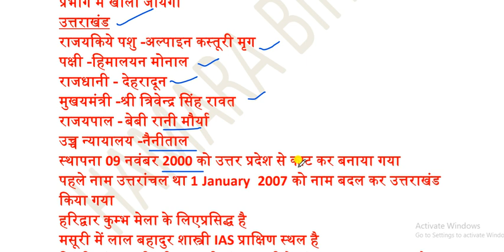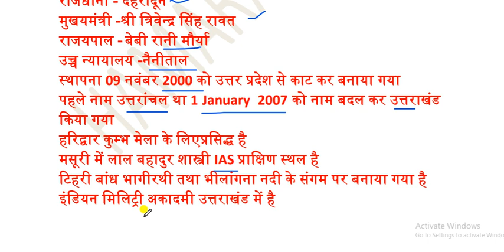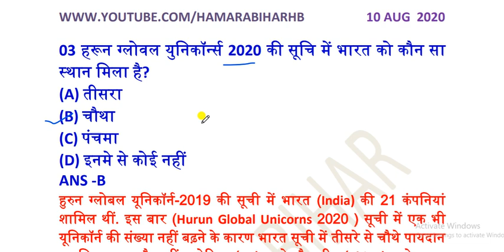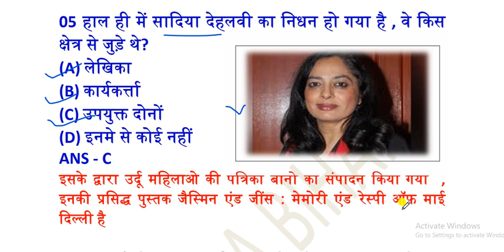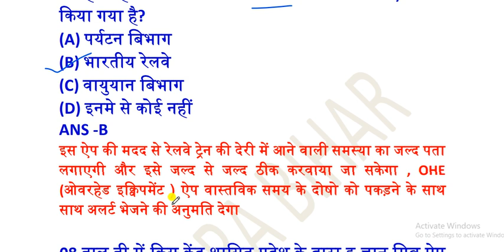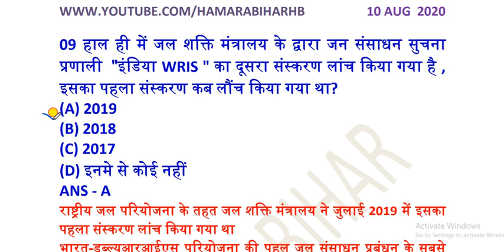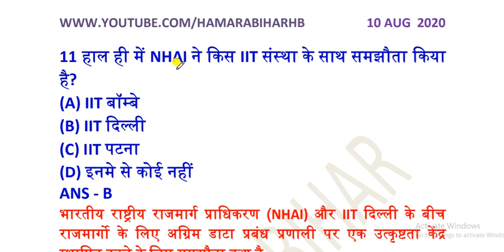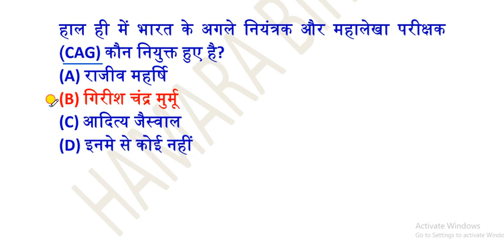10 AUGUST 2020 NATIONAL AND INTERNATIONAL CURRENT AFFAIRS